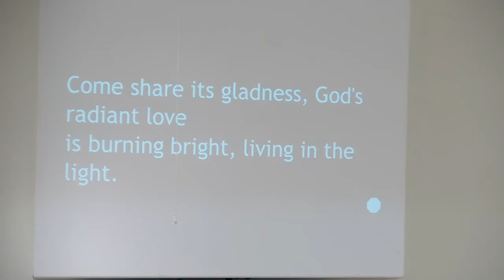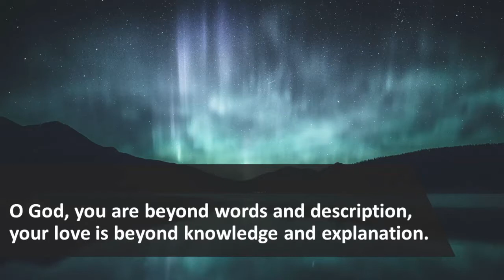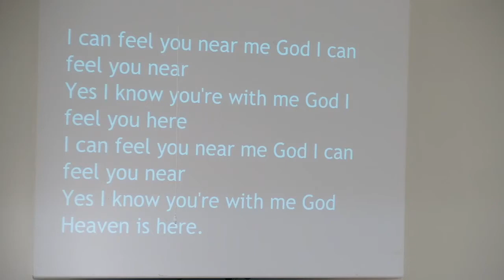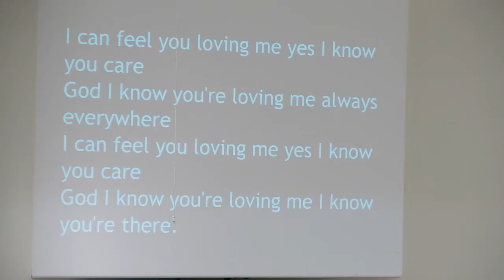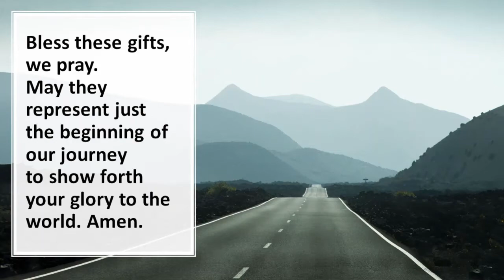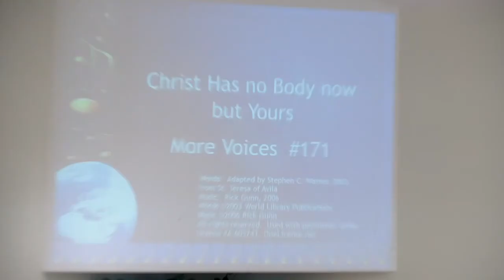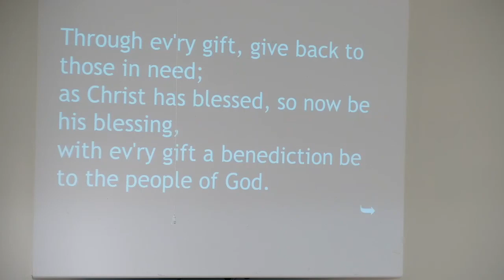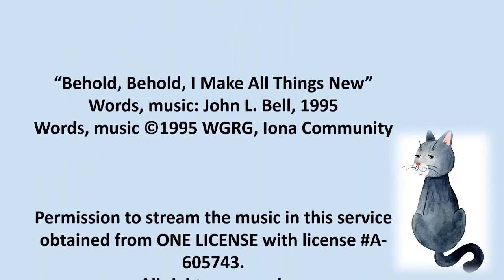February 27 Worship Service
The Central Queens United Church worship service for Sunday, February 27, 2022.  Greg Davis leads the service and Kirk Neville leads the music.  Joan Bernard and Alex Clerk read Scripture.

Today's music includes:

“A Light is Gleaming”
Words, Music:  Linnea Good, 1992

Words: German hymn, 1828; English trans. vv. 1, 3 Robert Seymour Bridges, 1899; vv. 2, 4 Edward Caswall, 1852, alt.

“I Can Feel You Near Me God”
Words, music: Pat Mayberry, 2000
Arr. Margaret Stubington, 2006

Words and music:  Paul Rumboldt and Michele McCarthy;
arr. Alan C. Whitmore, 2005

“Christ Has No Body Now but Yours”
Words:  Adapted by Stephen C. Warner, 2003, from St. Teresa of Avila

“Behold, Behold, I Make All Things New”
Words, music: John L. Bell, 1995